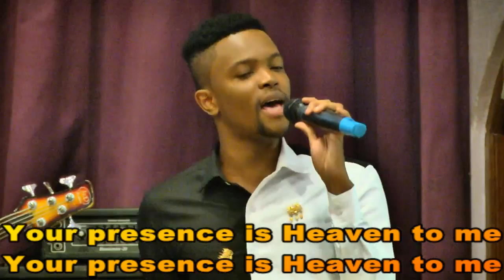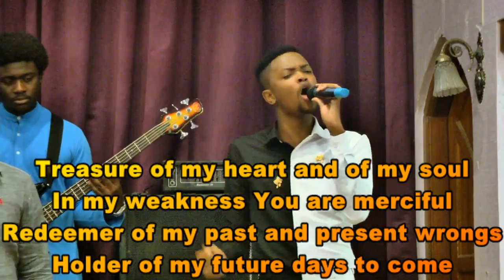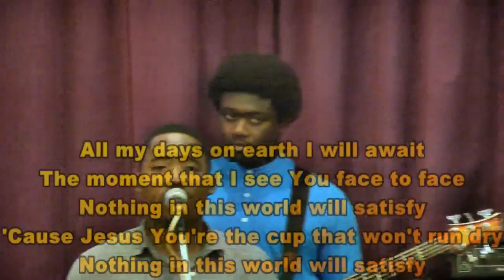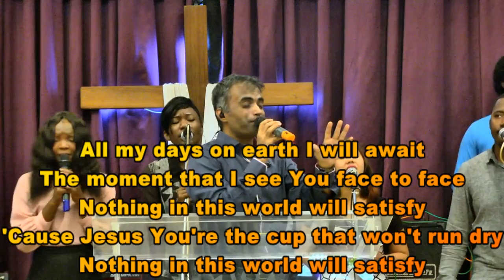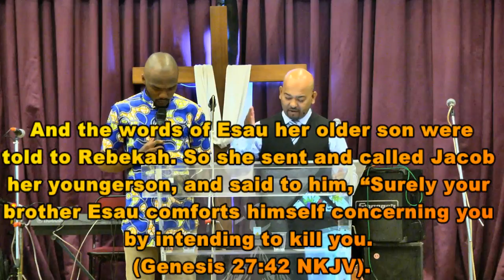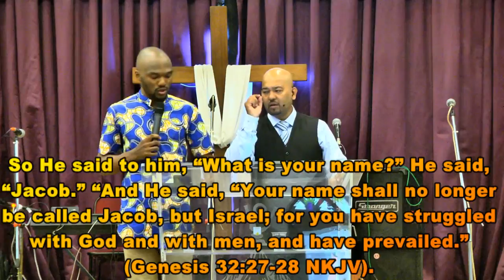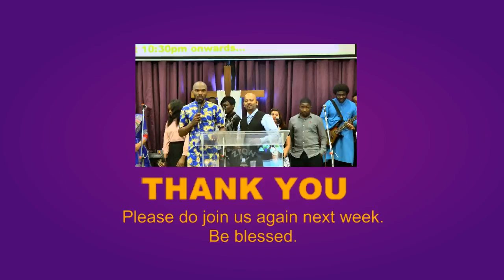Pastor Shawn Pinto - Run, Run, Running